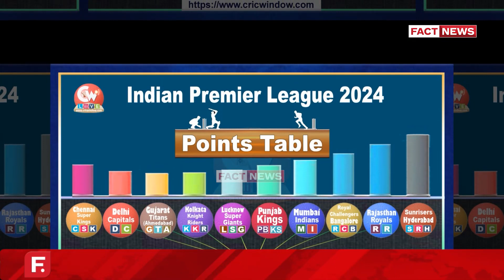ਖੇਡ ਮੈਦਾਨ ਤੋਂ- ਪੰਜਾਬ ਨੇ ਗੁਜਰਾਤ ਨੂੰ ਹਰਾ ਕੇ ਪੁਆਇੰਟ ਟੇਬਲ 'ਚ ਕੀਤਾ ਵੱਡਾ ਫੇਰਬਦਲ,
ਖੇਡ ਮੈਦਾਨ ਤੋਂ-  ਪੰਜਾਬ ਨੇ ਗੁਜਰਾਤ ਨੂੰ ਹਰਾ ਕੇ ਪੁਆਇੰਟ ਟੇਬਲ 'ਚ ਕੀਤਾ ਵੱਡਾ ਫੇਰਬਦਲ, ਗੁਜਰਾਤ ਦੀ ਖੇਡ ਹੋਈ ਖਰਾਬ, ਜਾਣੋ ਤਾਜ਼ਾ ਰੈਂਕਿੰਗ